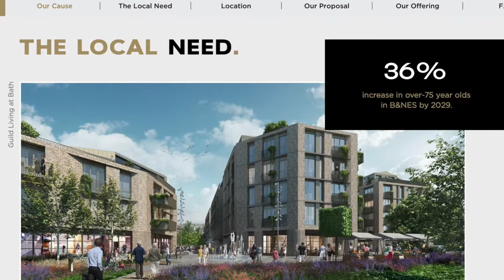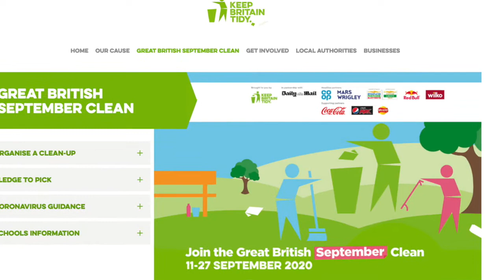Homebase, vaccines, and curtain up! Wyatt's Walk 3/9/20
It's moist and misty but there's some good news on the horizon for theatre buffs and we will chat about rubbish, street furniture, footpaths and flu vaccines.
How about that for a mixed Thursday bag!